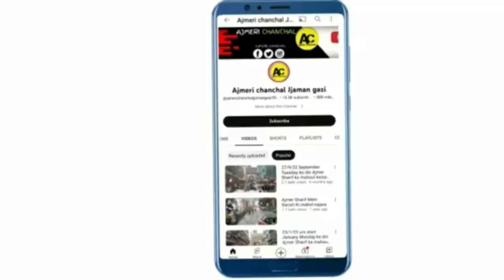18/8/23 khawaja Garib Nawaz ki Dargah Sharif ziarat or mahoul kya hai najara